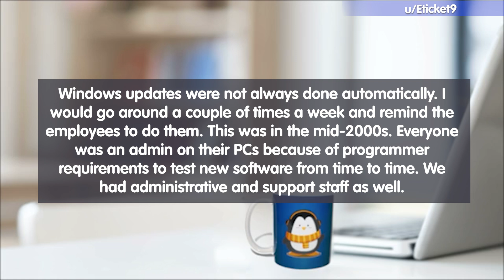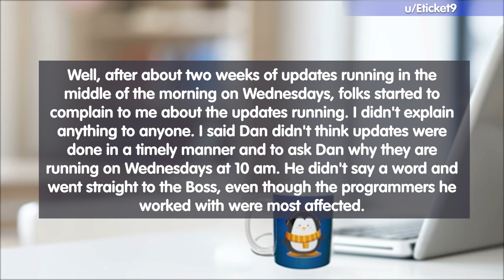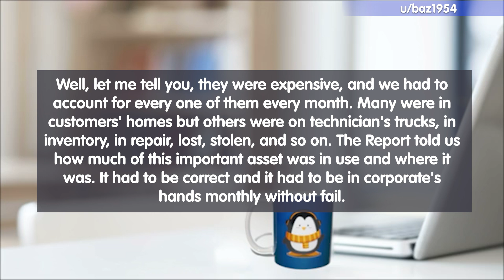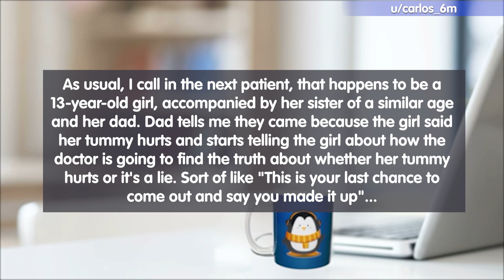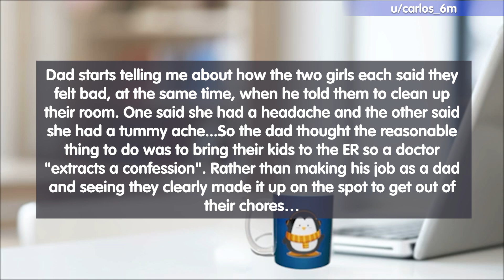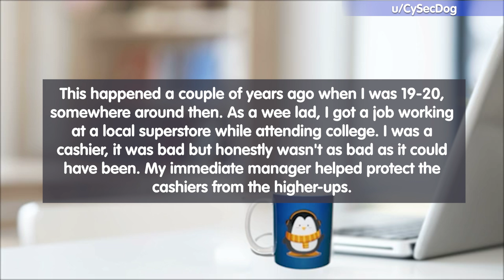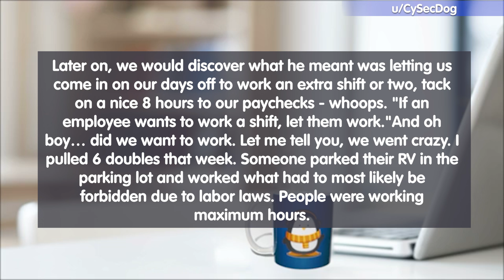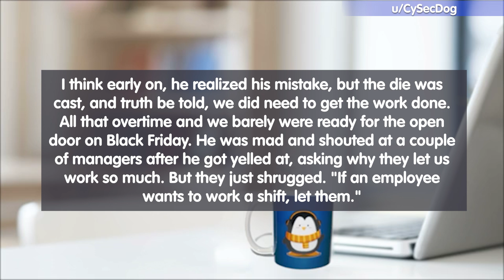Manager Suddenly Allows All Overtime. Should Have Thought Twice About His Wording!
🌏 Get the exclusive NordVPN deal here + 4 bonus months Risk-free with Nord's 30-day money-back guarantee!✌️ Please support the Channel by becoming a member to get exclusive perks, If you would like to support me directly, check out my ✅ Patreon ✅

Welcome to some new Malicious Compliance Stories, where people comply to the letter but not the spirit of a request

I will be making many readings of the best stories in the future. If you have your own stories, please send them to me!